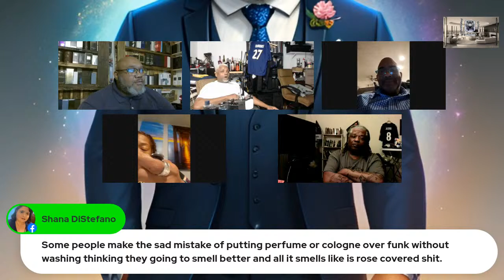The Grizzly Fragrance Show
Tonight, We Talked About self-care and grooming.